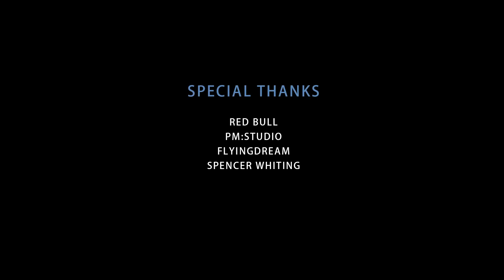DJI Takes to the Slopes at the Red Bull Nanshan Open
DJI was on the scene at Asia's most exclusive competitive snowboarding event. When the Red Bull Nanshan Open began, the Inspire 1 took to the sky and the Ronin took to the slopes to capture amazing footage of the competitors performing their most jaw-dropping stunts.

to turn your vision into 4K reality.